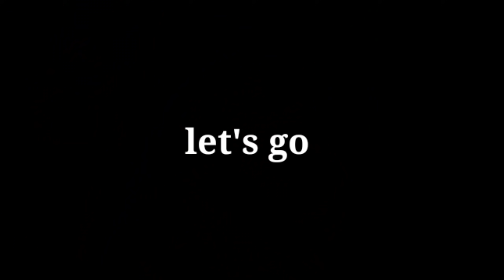White German Shepherd || First Time on YouTube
The video is over the White German Shepherd Dog and is made for entertainment as you look for the same and thanks

Video shoot Dm on instagram

any information in instagram

white german shepherd
german shepherd
dogs
dog videos
dog barking
german shepherd,
german shepherd
cheap dog breed India
Aditya Chaudhary
Gsd puppy
Gsd dogs
GERMAN shepherd long coat
Gsd long coat